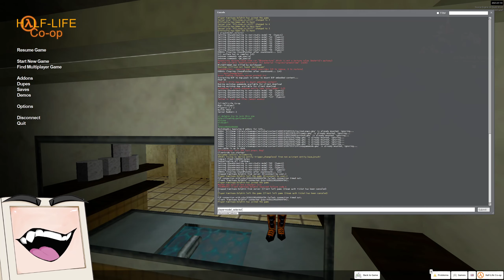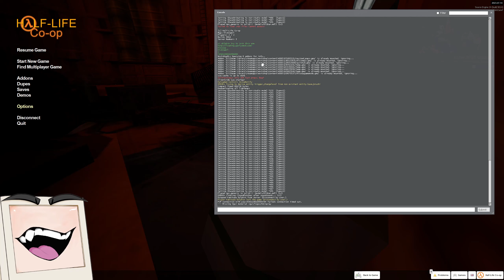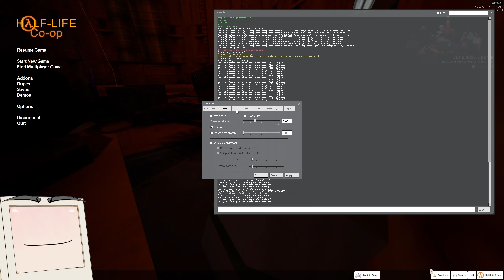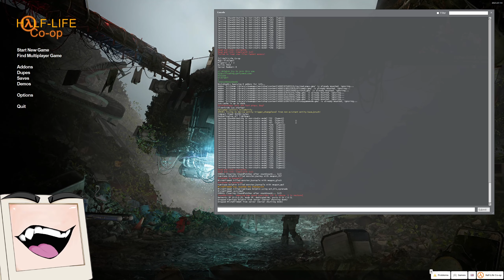Half Life Co-op with Dolphin - Day 1